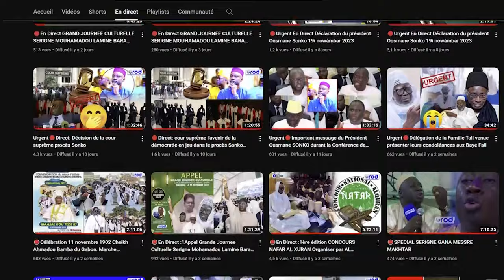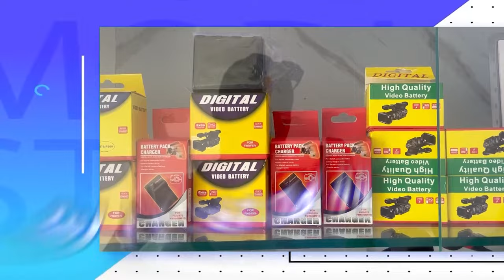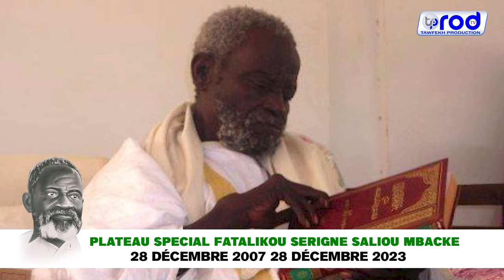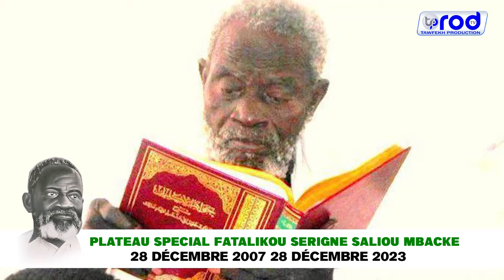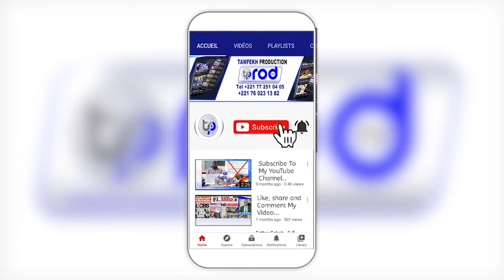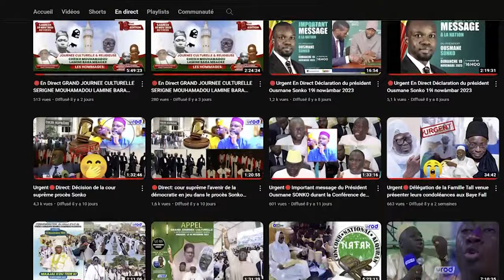S.HABIBOU DIOP PLATEAU SPECIAL FATALIKOU SERIGNE SALIOU MBACKE 28 DÉCEMBRE 2007 28 DÉCEMBRE 2023